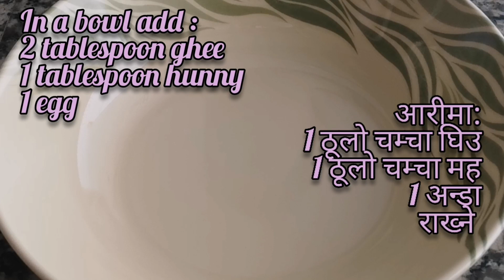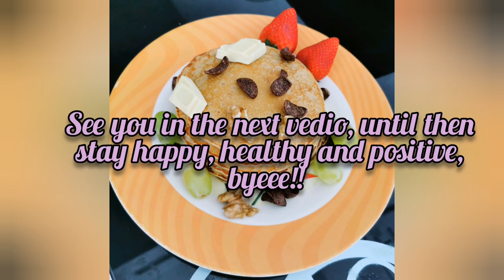How to make a perfect and healthy pancake 🥞!! भने जस्तै प्यानकेक whole-wheat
Whole wheat flour pancake 🥞 is a treat for anyone!! Here I am sharing whole wheat flour pane cake without sugar and refined oil.
Really healthy and testy recipe.
I follow healthy recipes and healthy cooking options.

Note : I prefer healthy foods and cooking options, I use only cast iron and stainless steel vessels, I use only ghee, extra vergin olive oil and canola oil.